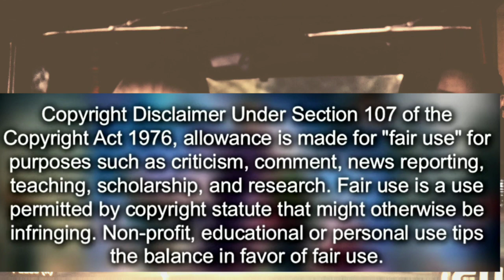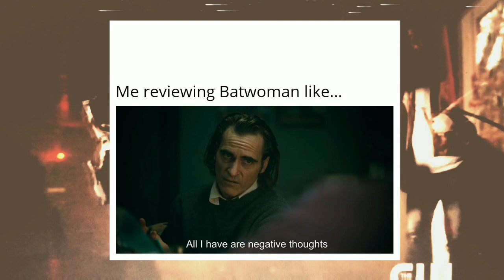Batwoman Episode 5 Review "Mine Is A Long, Sad Tale"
I suffer through Batwoman so you don't have to...again...for the fifth time...